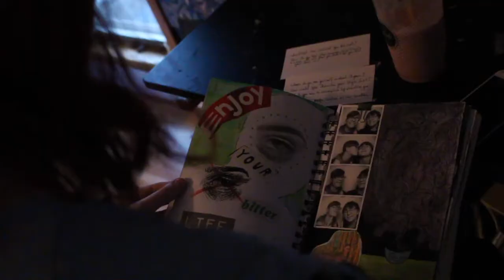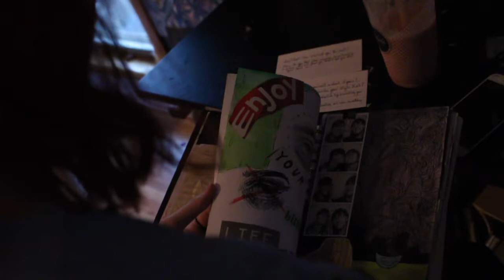Self-Taught Artist Interview // ft. Taylor Marie App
I had an amazing opportunity to interview my good friend, Taylor App. She is a local self-taught artist, and I wanted the world to see how truly talented she is! Her art speaks to people on so many levels, the emotions portrayed in her artwork is the way she is feeling. Instead of speaking those words, they are interpreted by her brush. This is such a unique style of art, I think her work deserves more eyes to see it as well as appreciation. If you are interested, you may follow her on Instagram: @appyartz

Hey there! If you're new to my channel, Welcome! My name is Hayley and I make weekly vlogs and I soon hope to be making more travel vlogs!